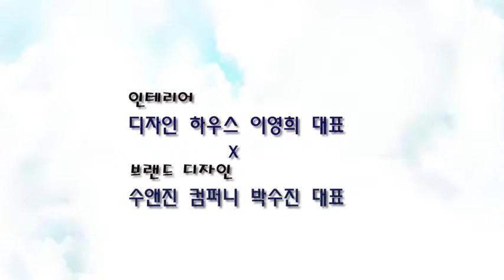【성공사례】 BNI 2019 내셔널 컨퍼런스 협업사례_프리마챕터 이영희박수진대표영상